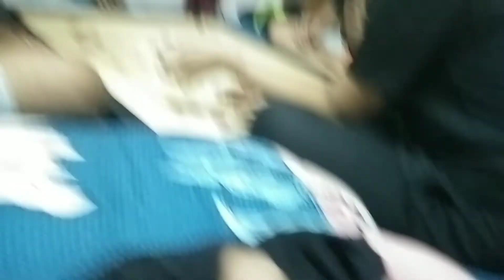vlog day!! Neel talwar vlog!! birthday celibration masi late night